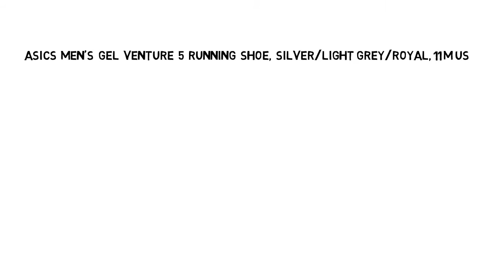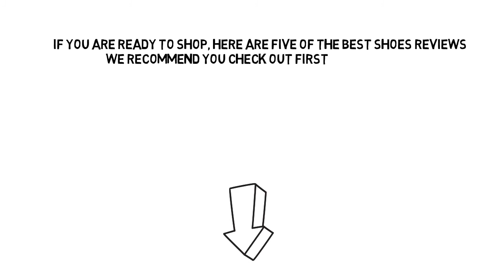Mans Running Shoes for Flat Feet 2018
1. ASICS Men's GEL-Kahana 7 Running Shoe

2. Saucony Men's Cohesion 8 Running Shoe, Grey/Black/Red,9.5 M US

3. Nike Men's Flex 2015 Rn Running Shoe

4. ASICS Men's Gel Venture 5 Running Shoe, Silver/Light Grey/Royal,11 M US

5. ASICS Men's Gt-2000 3 Running Shoe,White/Royal/Black,11.5 M US